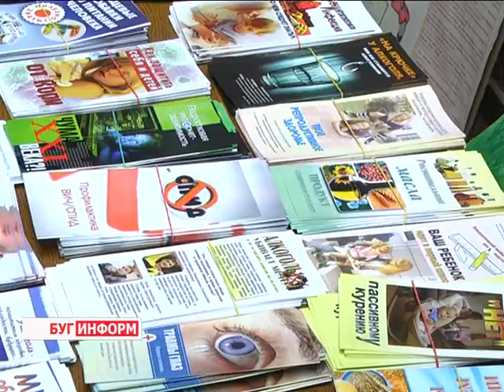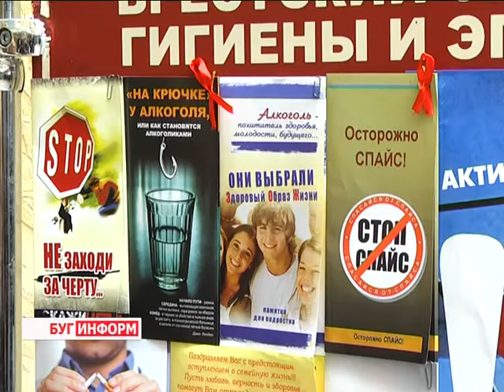2015-11-30 г. Брест. Реализация проекта «Здоровый город» в районе Ковалево. Телекомпания Буг-ТВ.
Вот уже второй год в Бресте реализуется профилактический проект под говорящим названием «Здоровый город». Мероприятие рассчитано на улучшение здоровья населения, обращение внимания жителей на правильный образ жизни, занятия спортом и здоровое питание.
На днях на территории микрорайона «Ковалёво» для брестчан была организована ярмарка, где они могли ознакомиться с ассортиментом медицинских товаров, продегустировать полезные продукты, посетить праздничный концерт, а также поучаствовать в спортивных конкурсах. На мероприятии в рамках проекта «Здоровый город» побывала наша съёмочная группа.